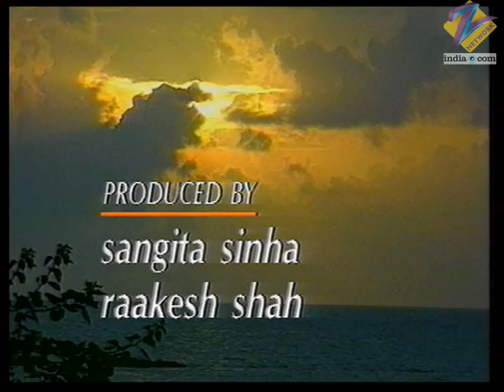Hasratein - Full Ep - 35 - Savi, Krishnakant, Urja, Govind, Jaman, Sushma, Dolly - Zee TV